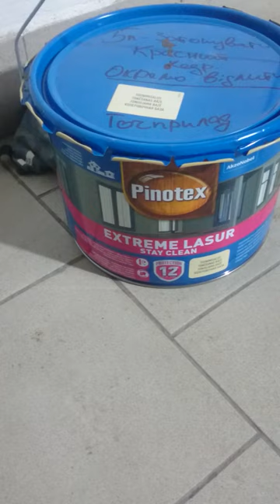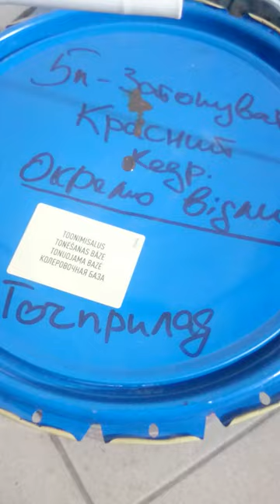Супер-пупер тонирование двери. 2(*).1L